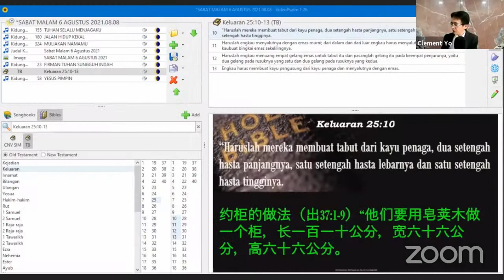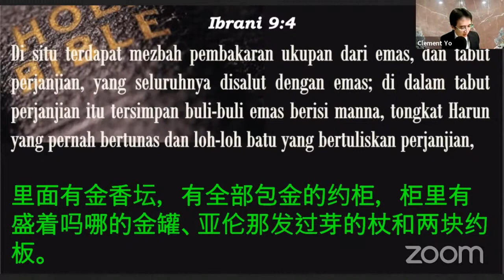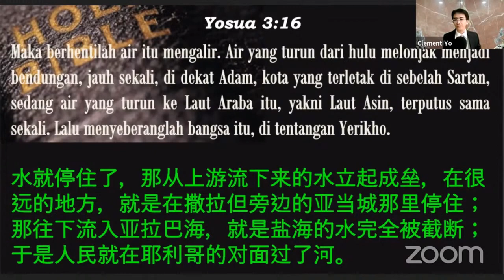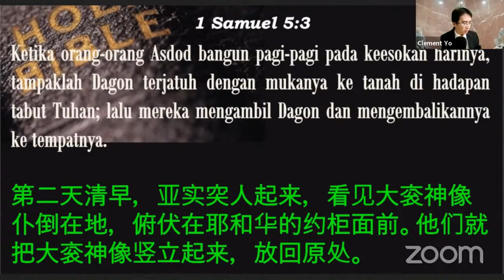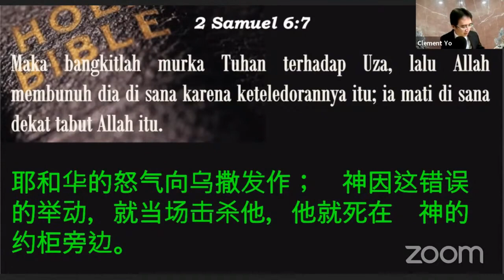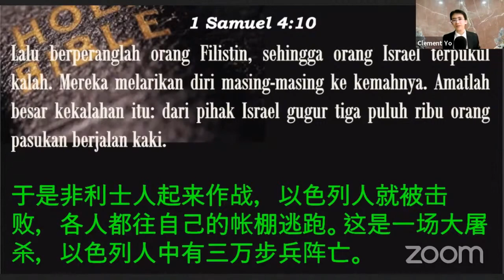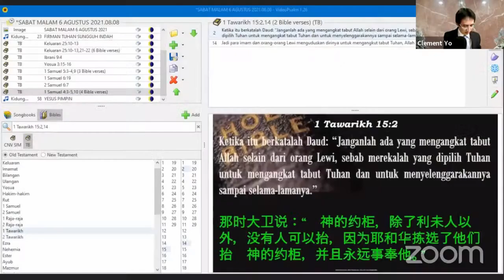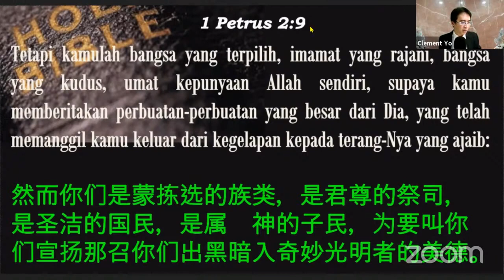"Tabut Tuhan Di Hatiku" (Sdr. Clement.Y)